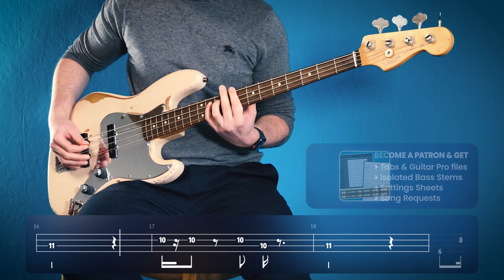ELECTRIC FEEL - MGMT | Bass Only with Play Along Tabs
This is a bass only version of my bass cover of Electric Feel by MGMT. Hope you enjoy the video and play along!

Timestamps & Song Structure:
0:00 - Intro
0:29 - Verse
1:01 - Chorus
1:30 - Pre-Verse
1:43 - Verse
2:15 - Chorus
2:43 - Bridge
3:15 - Outro
3:47 - Recommended Videos

GEAR USED:

BASS:
Fender Flea Signature Jazz Bass

EFFECT PEDALS:
Zoom B3 Multi Effect Pedal

OTHER GEAR:
Strings (Elixir Coated .045-.105):

Software (Adobe Creative Cloud Subscription):